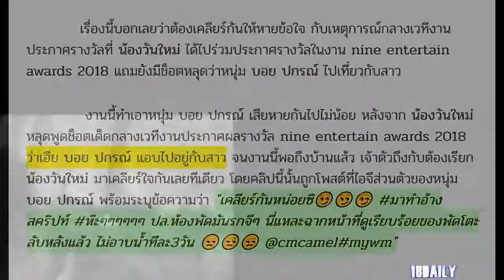บอย ปกรณ์ เรื่องนี้ต้องเคลียร์!! หลัง น้องวันใหม่ หลุดปากว่าแฉไปอยู่กับสาว ทำกันได้ลง!!